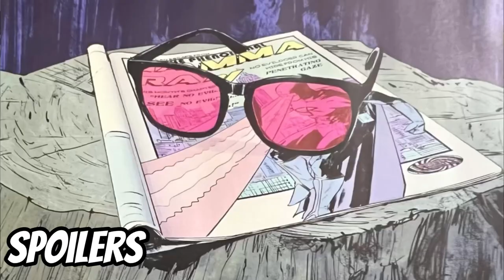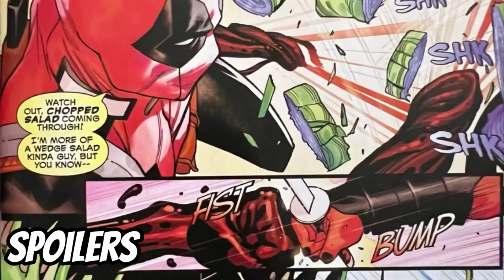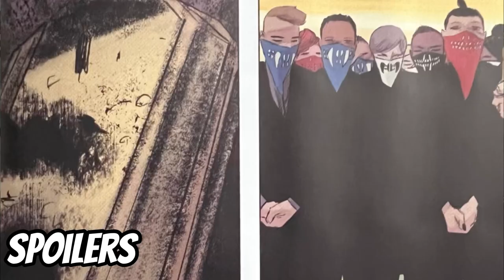NEW Comic Book Day HAUL | REVIEWS AND TOP 10 LIST (February 22nd 2023)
🔹 Save $2 on books at OrganicPricedBooks using code ARCOMICS
🔹 Welcome back everyone to another great new comic book day! Today I’ve got my new comic book day haul top 10 list (February 22nd 2023) for you! Stick around to see who claimed number 1 this week.